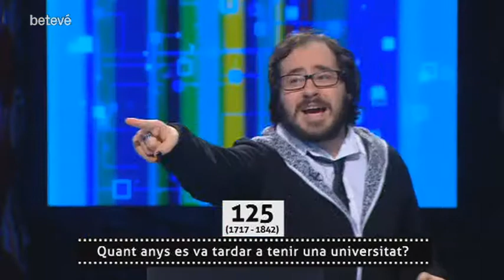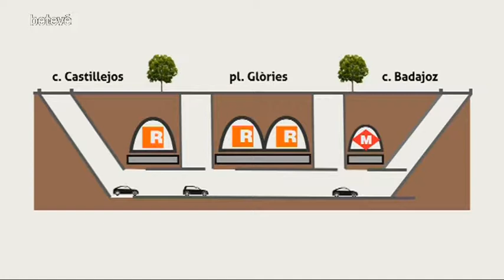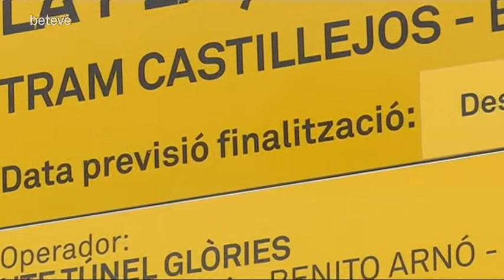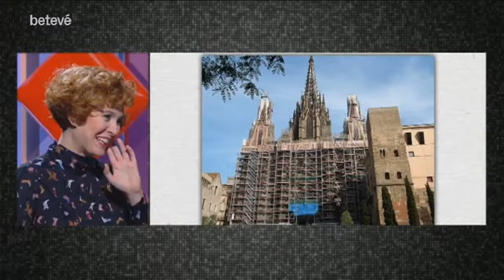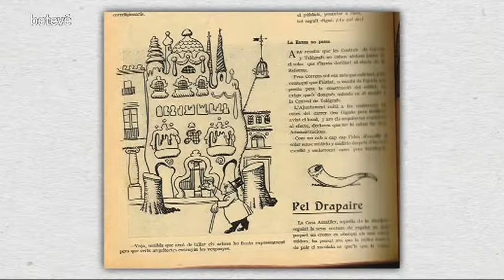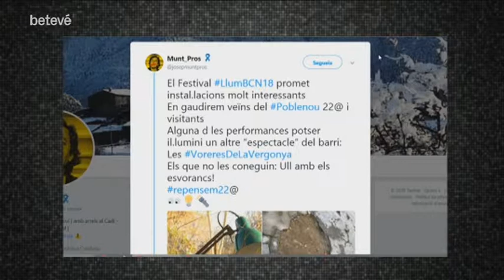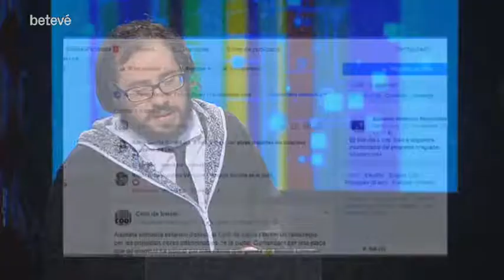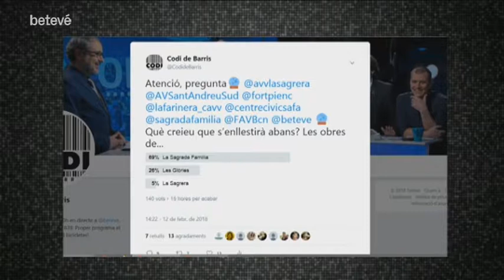Codi de barris - Obres interminables - betevé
Avui escoltarem les opinions de veïns que viuen des de fa anys amb obres que no acaben mai. Sabrem què en pensen els veïns que viuen a l'entorn de la plaça de les Glòries, la Sagrera, el barri de la Marina -que espera l'arribada de l'L10 del metro a la Zona Franca- i els veïns afectats per l'aturada de les obres de construcció de l'L9 del metro.